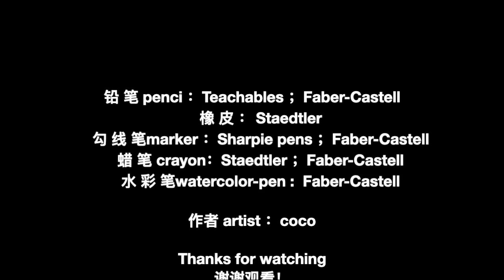和coco老师一起看世界-日本 复活节彩蛋【See the world together with Ms.Coco】日本-Ester National Egg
和coco老师一起看世界-日本 复活节彩蛋
【See the world together with Ms.Coco】Japan-Ester National Egg

【相关连接】【related link】
印度 泰姬陵 Republic India Taj Mahal